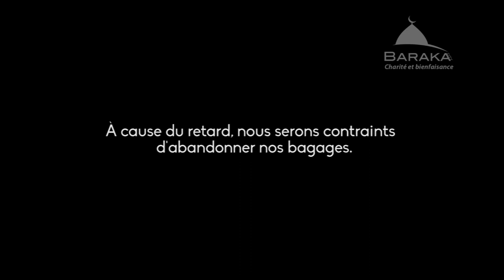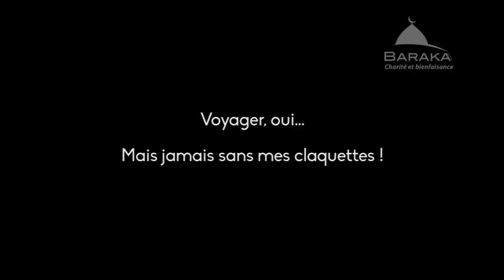BarakaCity en vrai : Saison 2 / Épisode 1 - Un voyage presque normal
Un voyage presque normal.